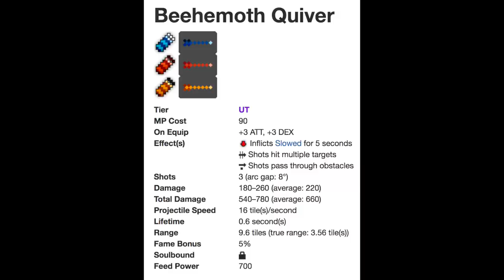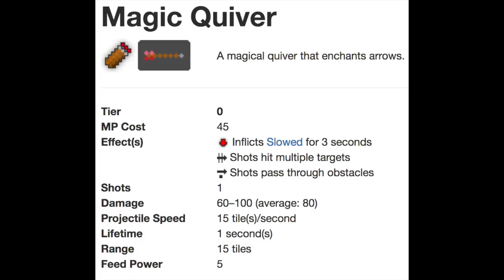RotMG - My First Beehemoth Quiver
I was very fortunate the other day with my first event white bag from the Killer Bee Nest and wanted to use it as an opportunity to both share the experience and briefly discuss the item.